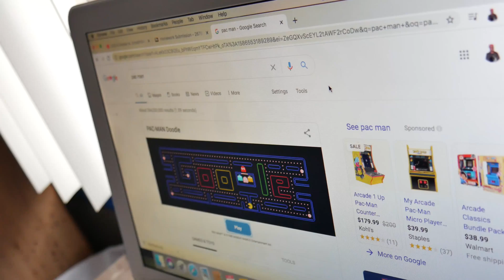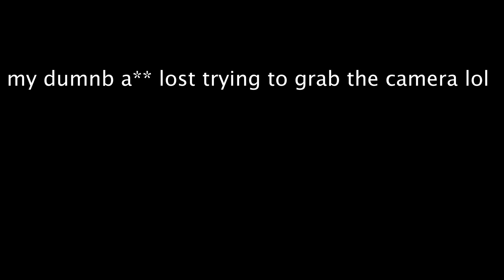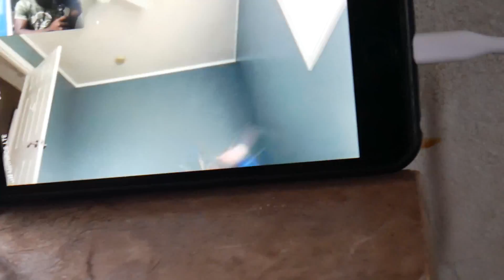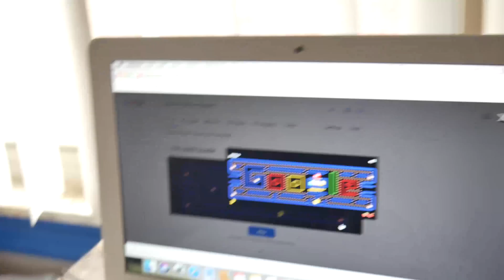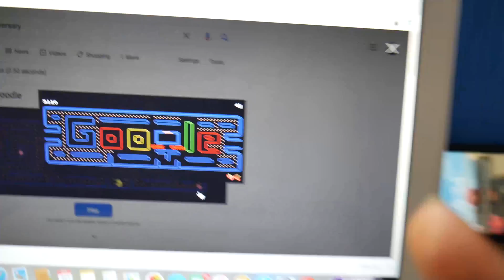PACMAN THE BEST GAME EVER !!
WHATS Y'ALL FAVORITE COMPUTER GAME ?